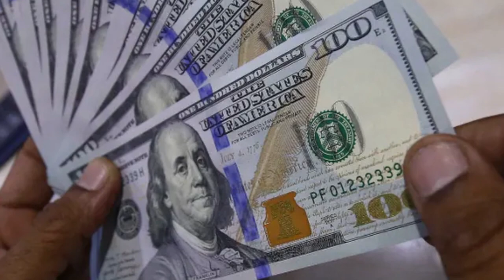This Is How The King Of Thailand Treats His Wives || Dark Truth About Thai King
Thailand's king has a terrible sense of fashion and enjoys wearing fake tattoos. He's also an unsettling authoritarian. A Facebook video went viral a few years ago, revealing why many Thais were worried about Maha Vajiralongkorn, the country's crown prince at the time, becoming king.
Thailand's playboy king isn't joking. So keep watching until the end, and we'll tell you everything about him.